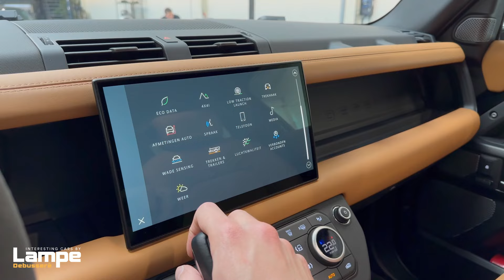Tour of a 2023 Land Rover Defender 90 P525 V8 | For Sale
Sublime 2023 Land Rover Defender 90 P525 V8, now available at our Car Store!